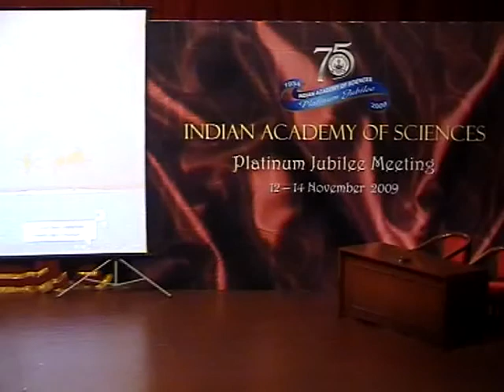Lecture by Mark Tully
Lecture by Mark Tully (former Chief of Bureau, BBC, New Delhi) during 75th annual meeting of IASc ( 2009 Bengaluru) Topic : The need for balance in an unbalanced world